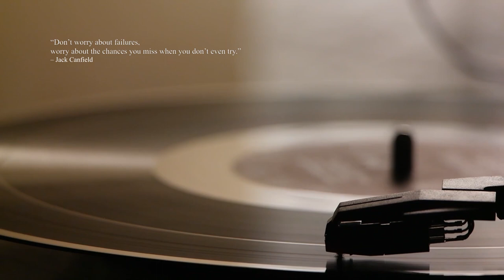1 Hour Ambient Calm Music Loop with Inspirational Quotes - Study, Meditation & Sleep | MusicNote 03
Grab your coffee & tea, sit down, relax, start reading with listening our channel music. Make yourself in a comfortable environment for study, meditation and sleep.

Also provide Inspirational Quotes to support and motivate everyone.

And remember always walk around and drink more water, stay healthy.

Cheers,
AKT

"Vespers" - Topher Mohr and Alex Elena

"A Turntable With Vinyl Record Playing" - Video by Atakan Ozkan from Pexels